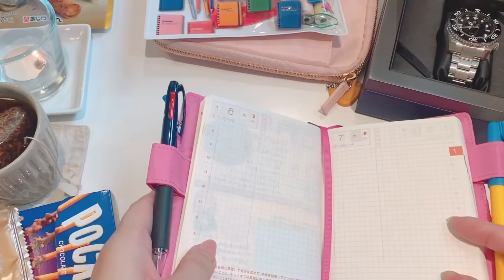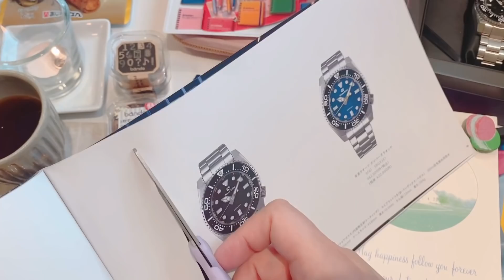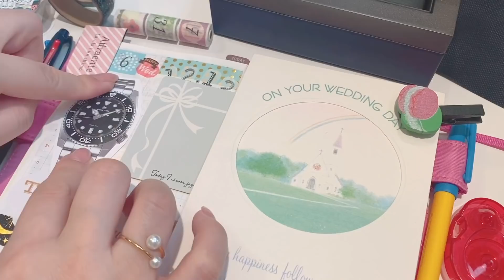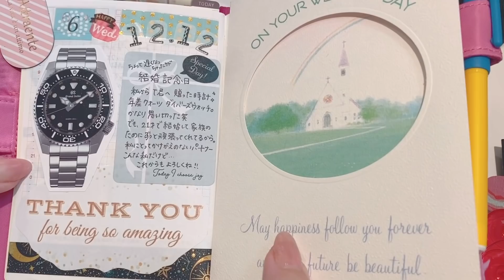ほぼ日手帳❤︎［HOBONICHI］2021.1.6January【ポッキーと時計】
▶︎ほぼ日手帳2021.1.6です♩
いつもは結婚記念日といっても特別贈り物はしあってないのですが、日頃の感謝の気持ちを込めて時計を贈ることにしました♡

動画の連投中はせっかくくれたコメントへのお返事が遅れがちでごめんなさい🙇‍♀️💦

❤︎香水の定期便　サブスクリプション動画

詳しい情報は下記サイトにてご確認を(^^)

紹介コード
HRCF

no.826